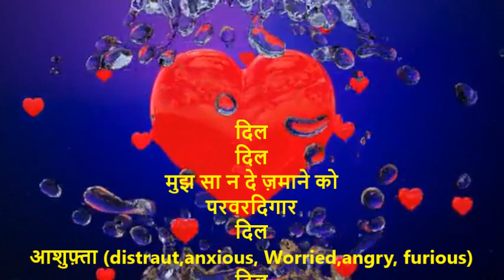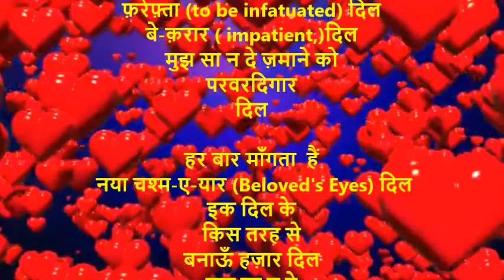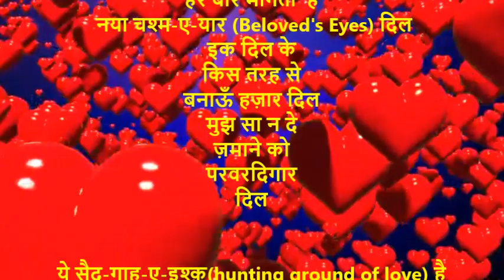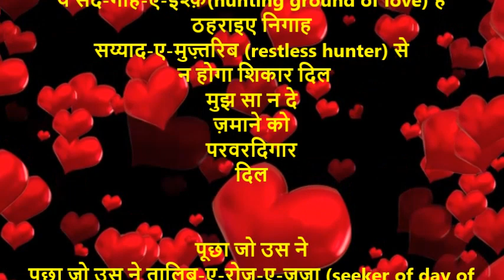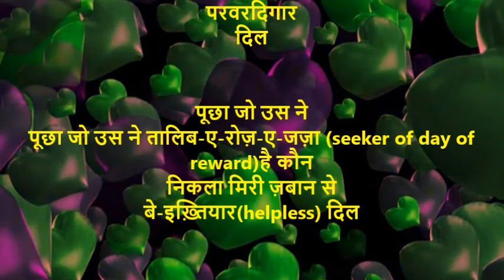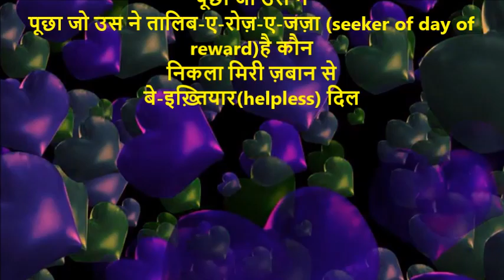Unsung Ghazal Dagh Dehlavi |मुझ सा न दे ज़माने को परवरदिगार दिल | Jazz background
मुझ सा न दे ज़माने को परवरदिगार दिल

आशुफ़्ता दिल फ़रेफ़्ता दिल बे-क़रार दिल

हर बार माँगती हैं नया चश्म-ए-यार दिल

इक दिल के किस तरह से बनाऊँ हज़ार दिल

मशहूर हो गई है ज़ियारत शहीद की

ख़ूँ-कुश्ता आरज़ू का बना है मज़ार दिल

ये सैद-गाह-ए-इश्क़ है ठहराइए निगाह

सय्याद-ए-मुज़्तरिब से न होगा शिकार दिल

तूफ़ान-ए-नूह भी हो तो मिल जाए ख़ाक में

अल्लाह रे ग़ुबार तिरा पुर ग़ुबार दिल

पूछा जो उस ने तालिब-ए-रोज़-ए-जज़ा है कौन

निकला मिरी ज़बान से बे-इख़्तियार दिल

करते हो अहद-ए-वस्ल तो इतना रहे ख़याल

पैमान से ज़ियादा है ना-पाएदार दिल

तासीर-ए-इश्क़ ये है तिरे अहद-ए-हुस्न में

मिट्टी का भी बनाएँ तो हो बे-क़रार दिल

उस की तलाश है कि नज़र आए आरज़ू

ज़ालिम ने रोज़ चाक किए हैं हज़ार दिल

आलम हुआ तमाम रहा उस को शौक़-ए-हूर

बरसाए आसमान से परवरदिगार दिल

पहले-पहल की चाह का कीजे न इम्तिहाँ

आना तो सीख ले अभी दो-चार बार दिल

निकले मिरी बग़ल से वो ऐसे तड़प के साथ

याद आ गया मुझे वहीं बे-इख़्तियार दिल

ऐ अंदलीब तुझ को लगे कब हवा-ए-इश्क़

कलियों की तरह तुझ में न फूटे हज़ार दिल

आशिक़ हुए वो जैसे अदू पर ये हाल है

रख कह के हाथ देखते हैं बार बार दिल

उस ने कहा है सब्र पड़ेगा रक़ीब का

ले और बे-क़रार हुआ बे-क़रार दिल

बेताब हो के बज़्म से उस की उठा दिया

ग़ाफ़िल मैं हूँ मगर है बहुत होश्यार दिल

मशहूर हैं सिकंदर ओ जम की निशानियाँ

ऐ 'दाग़' छोड़ जाएँगे हम यादगार दिल